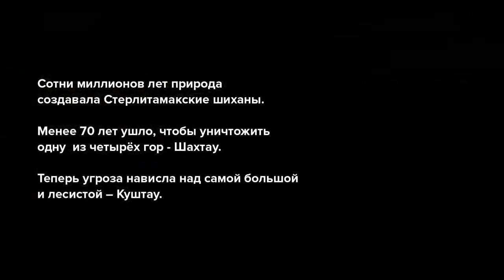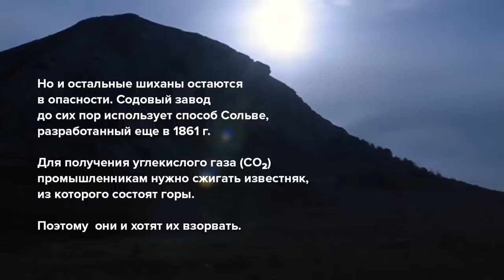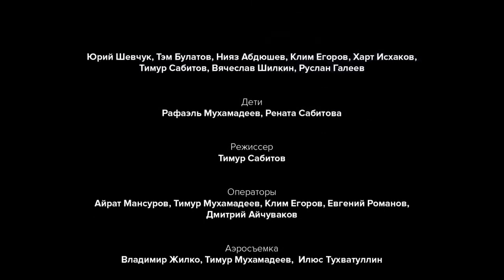Юрий Шевчук (ДДТ) о Куштау | Шиханы Башкирии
В Башкирии достаточно альтернативных месторождений для БСК, позволяющих сохранить шиханы.

Курай - Ильнур Кулахметов
Использованы материалы из открытых источников

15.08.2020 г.